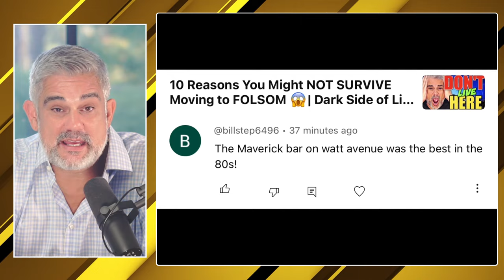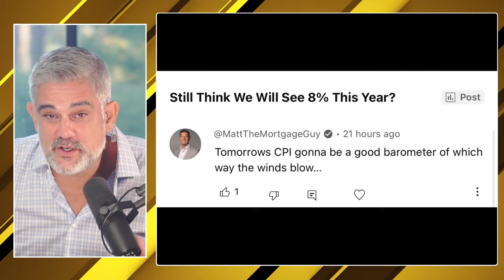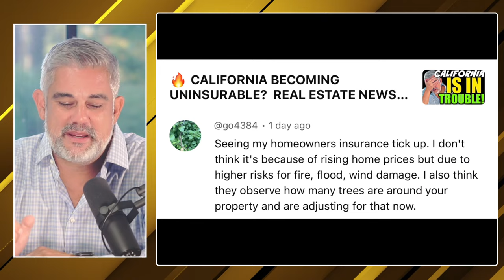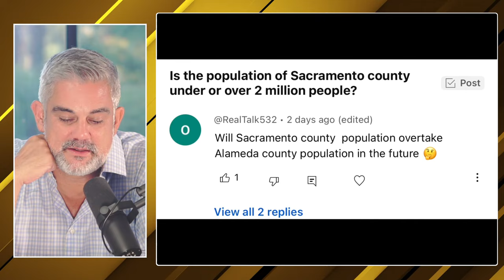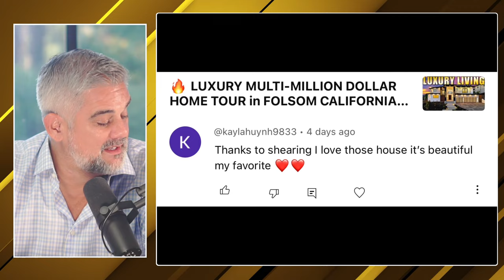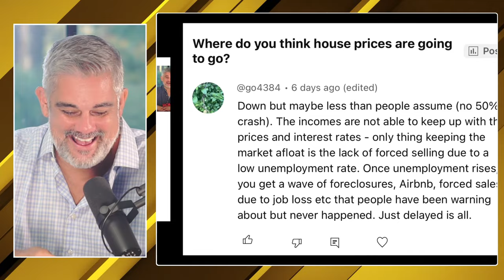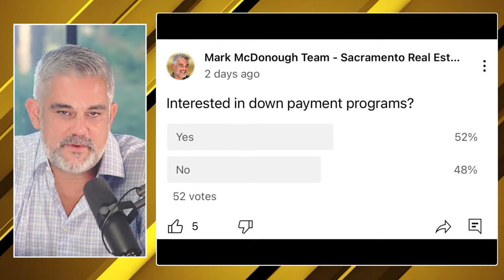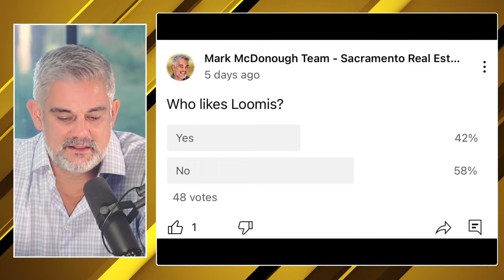Best Places to Buy Under $500,000 in the Greater Sacramento Area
Where are the best places to buy under $500,000 in the greater Sacramento area.  This is your Sacramento real estate market update where we talk inventory, interest rates and buyer demand in the greater Sacramento area for those who plan on buying or selling.  Gauge the current market in real time.

Mark McDonough
Sacramento Real Estate - Mark McDonough Team
DRE#02016066
Coldwell Banker